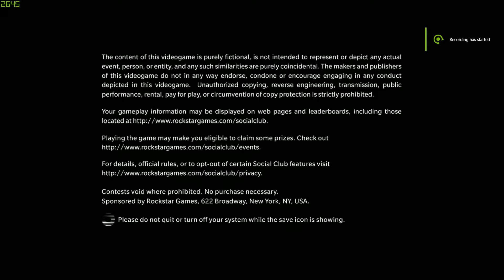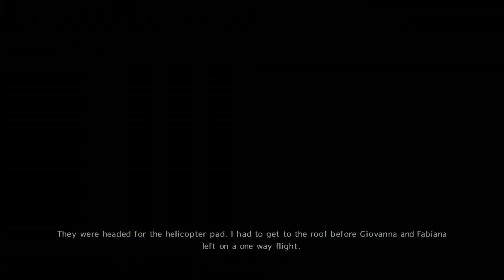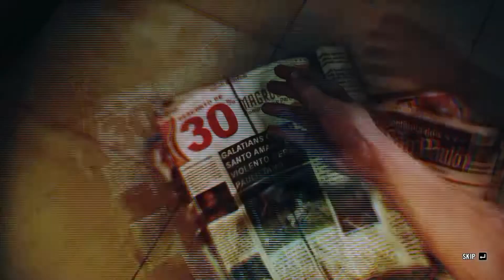Max Payne 3 Walkthrough Part 1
Max Payne 3 Walkthrough, do check out for other parts.
will be uploaded in next few days